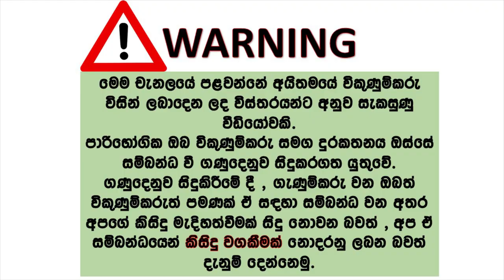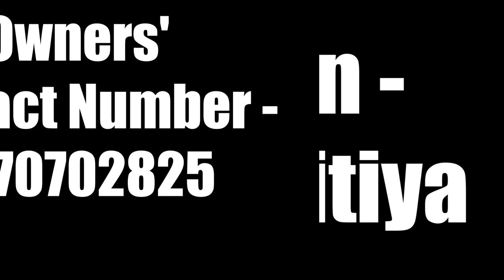orikman lk wahana | wahana sale sri lanka | vehicle for sale | ikman.lk wahana | Car for sale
ikman lk wahana | wahana sale sri lanka | vehicle for sale | ikman.lk wahana | Car for sale